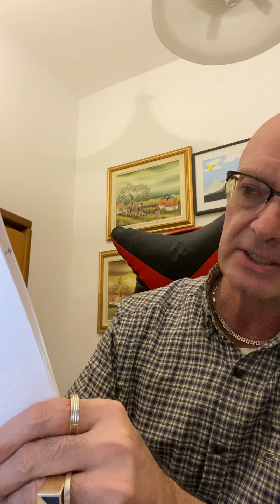BASI DELL’IMPRINTING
In Questo video ti spiego le BASI DELL’IMPRINTING